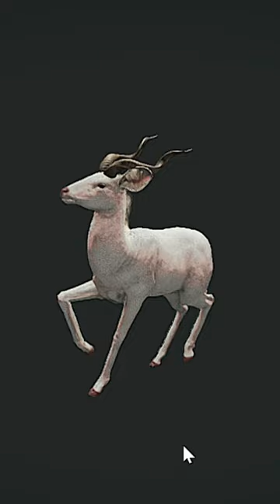CUDO_MENOR ALBINO ABATIDO NA SAVANA thehunter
Hello welcome to my channel, here every week there are different gameplays, so don't forget to ACTIVATE THE BELL AND SUBSCRIBE FOREVER TO BE NOTIFIED OF THE BEST GAMEPLAYS "Enter the exciting world of agriculture with Farming Simulator 19! Harvest different types of crops, take care of animals like pigs, cows and sheep, ...

I'm counting on you .